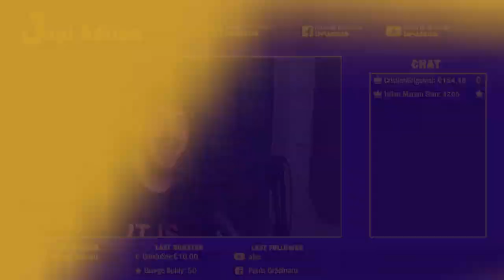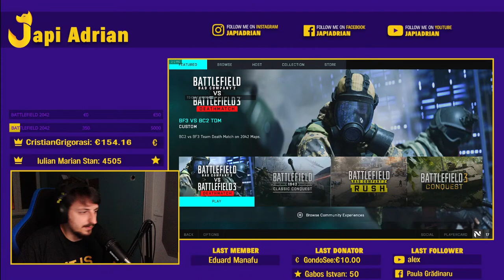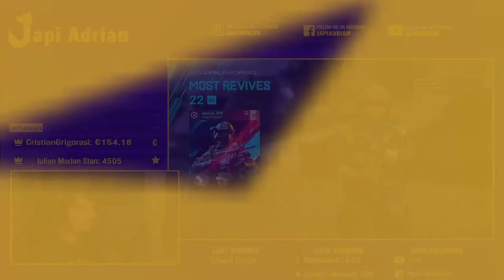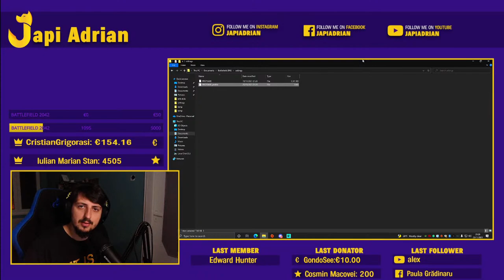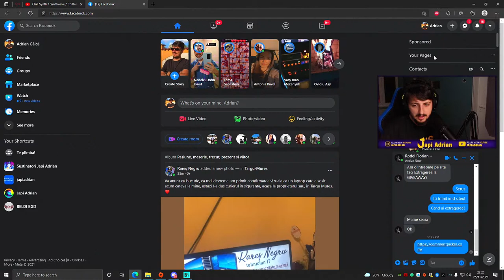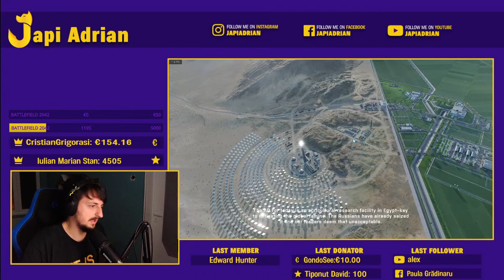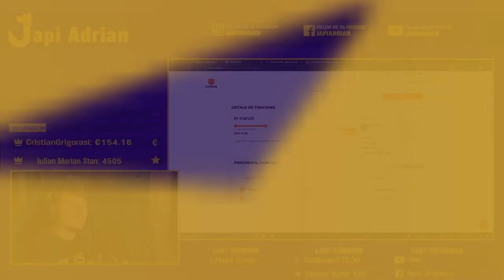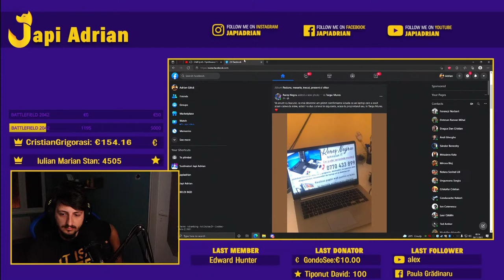LIVE - JAPI ADRIAN - BATTLEFIELD 2042 UPDATE #2